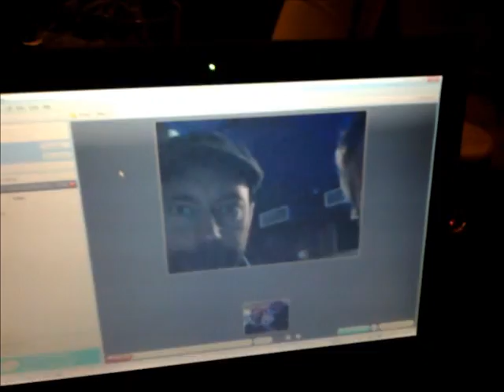Sheffield Podcrawl October 2010